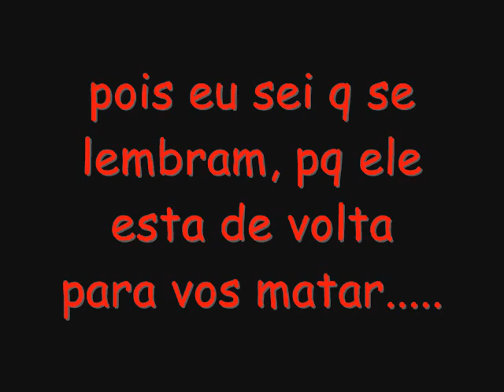Eurico Laton no Dança Angola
Melhor Dançarino de Kuduro de Luanda